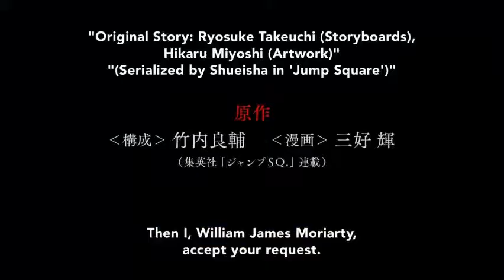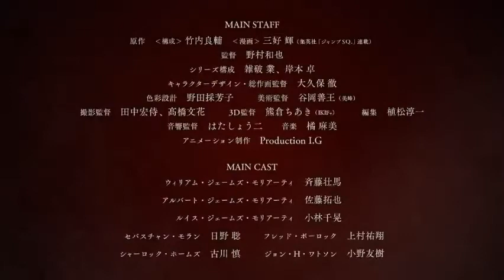Moriarty The Patriot (Yuukoku no Moriarty ) - Official Trailer - English Sub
Moriarty The Patriot Trailer 2020.

Moriarty the Patriot is a Japanese mystery manga series written by Ryōsuke Takeuchi and illustrated by Hikaru Miyoshi, based on Conan Doyle's Sherlock Holmes series. It is a prequel, focusing on the youth of Holmes' nemesis, mathematics prodigy, William James Moriarty.